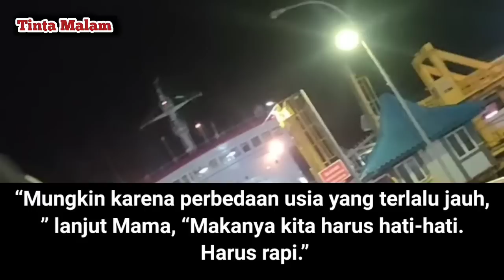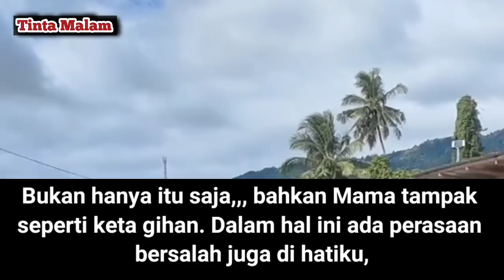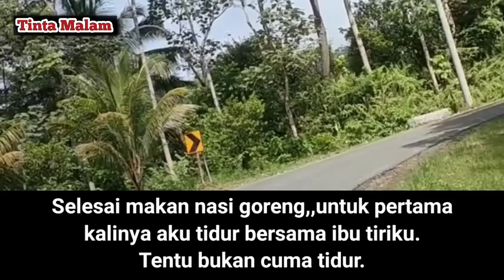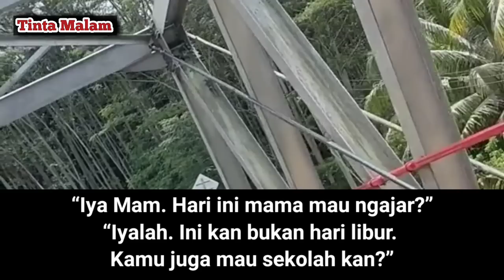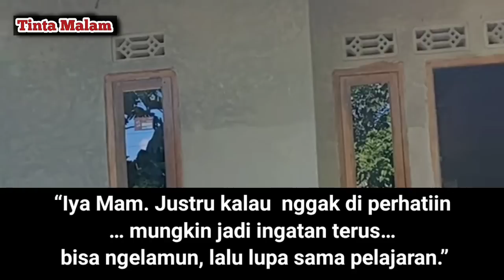pengalaman berkesan cerpen terbaru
selamat menyimak semoga suka